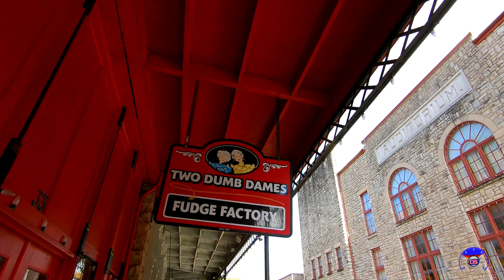Decades-old Fudge Shop Run Successfully By Two Dumb Dames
They ain't all THAT dumb apparently.

DSVS-248
Original Public Release: June 15th, 2023